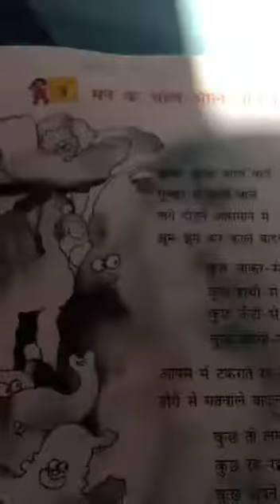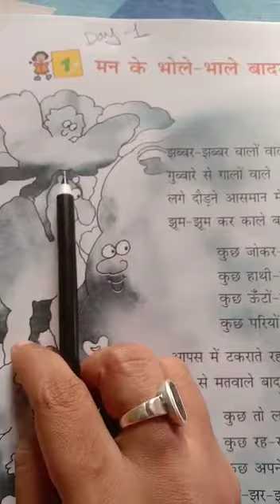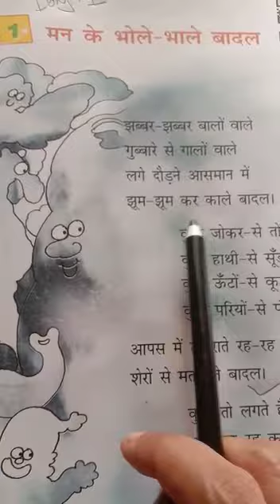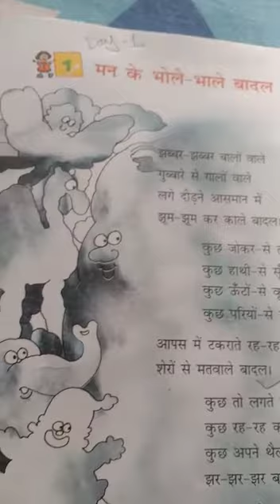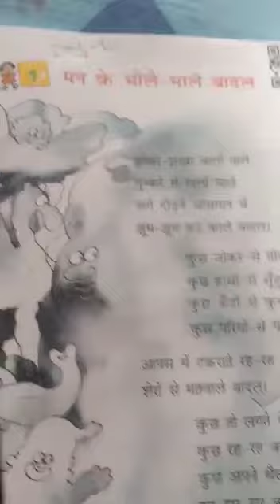Class:-STD-4, Sub-Hindi Term-1, Day-1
Maan ke bhole bhale badal(Poem)